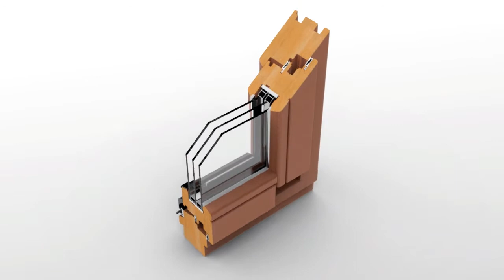Window profile animation.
BornStudio - Creative Studio. We are an award-winning creative studio, we specialize in creating graphics, 3d visualization, animation, websites.